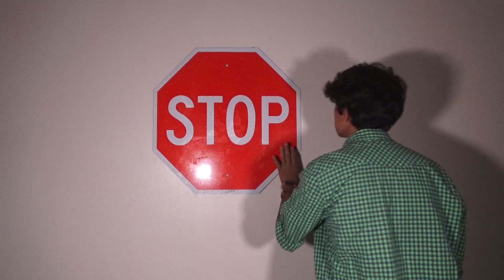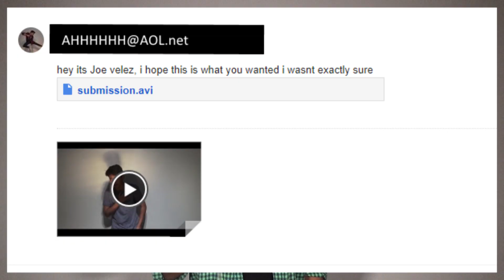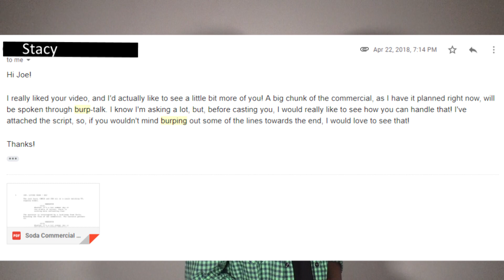Burping Auditions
Joe tells a story and shows really lame auditions tapes, then takes on the project himself.